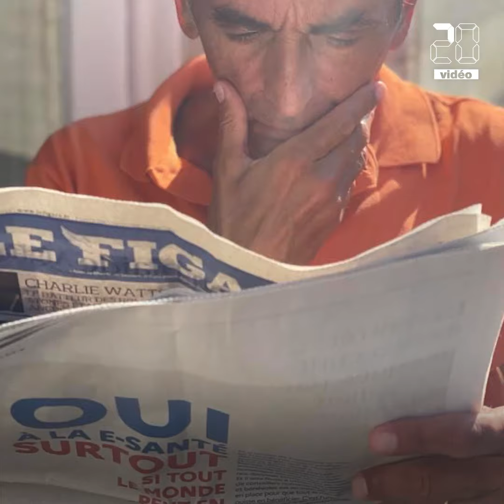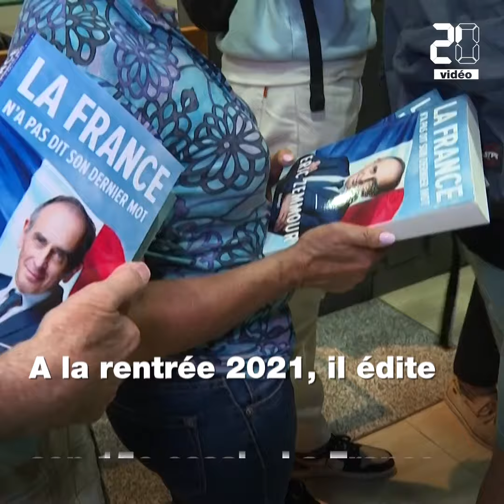Eric Zemmour, le portrait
À la rentrée 2021, le polémiste Éric Zemmour a bousculé la campagne présidentielle en se déclarant candidat. Novice en politique, le bretteur médiatique espère bien créer la surprise et entrer à l'Élysée grâce à la stratégie de l'"union des droites". Un pari, loin d'être gagné pour l'instant.